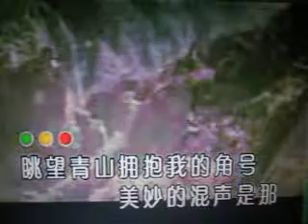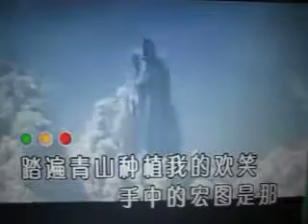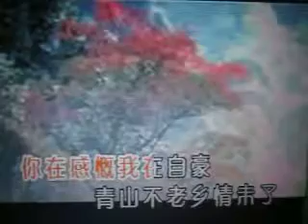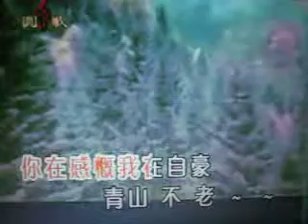青山不老【WB】（甫人-泽旺多吉）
采用网络《青山不老》-泽旺多吉演唱视频，甫人改编加入重唱，重新录制而成。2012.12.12